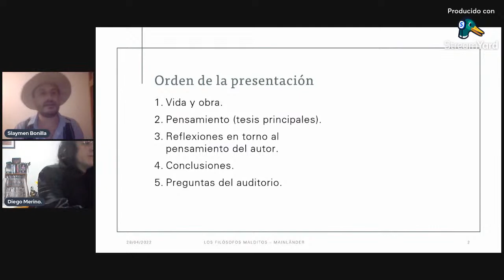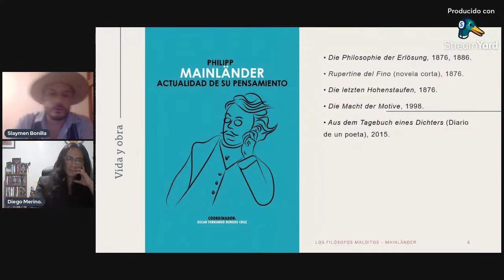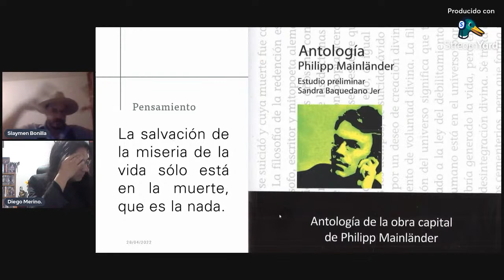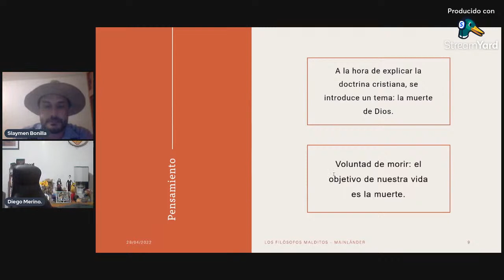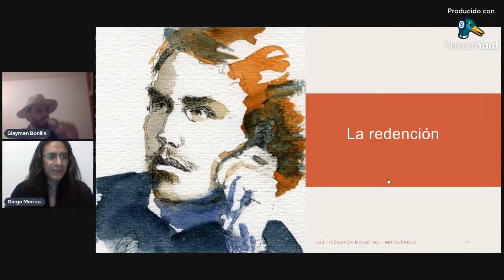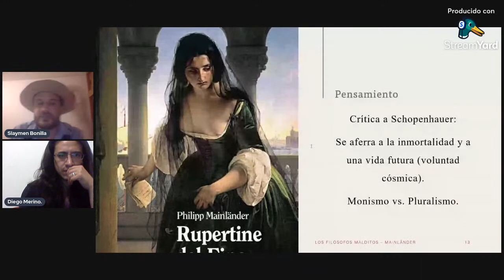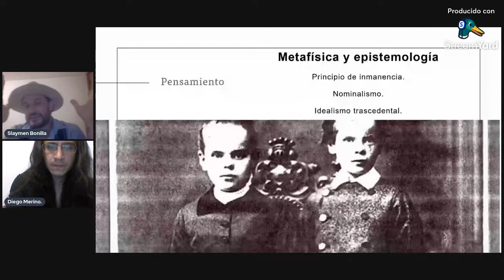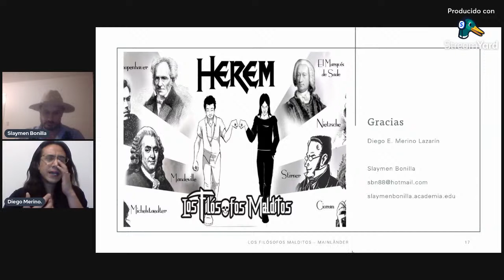Los Filósofos Malditos - Philipp Mainländer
Capítulo 1: Bernard Mandeville.
Capítulo 2: Marqués de Sade.
Capítulo 3: La Mettrie.
Capítulo 4: Thomas de Quincey.
Capítulo 5: Arthur Schopenhauer.
Capítulo 6: Max Stirner.
Capítulo 7: Philipp Mainländer.